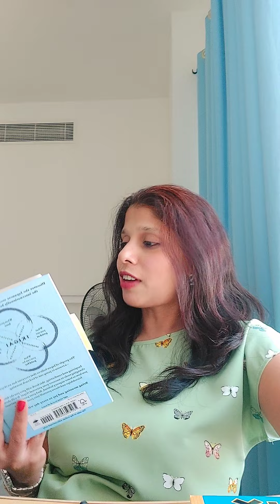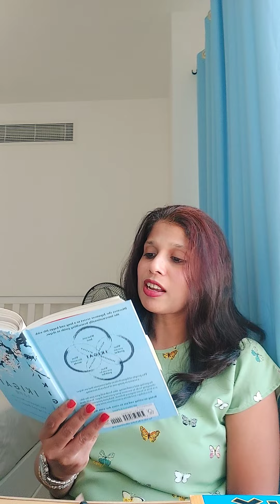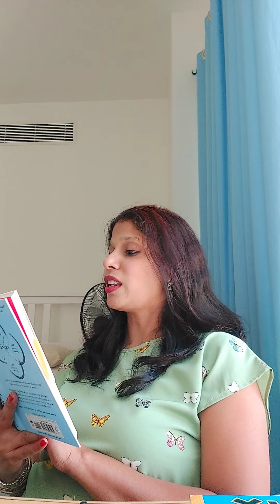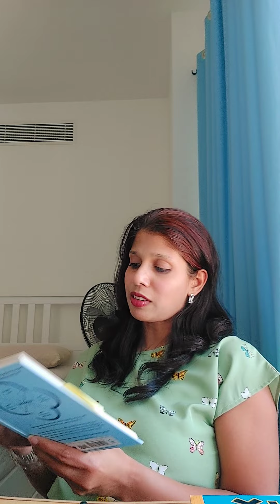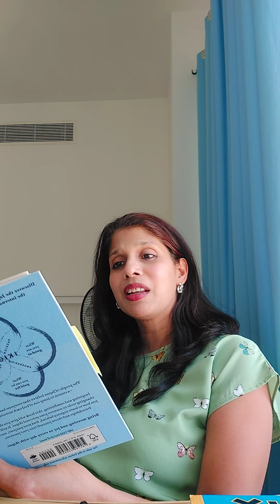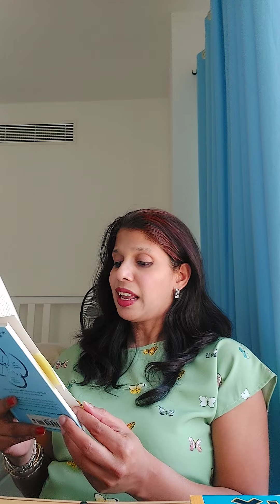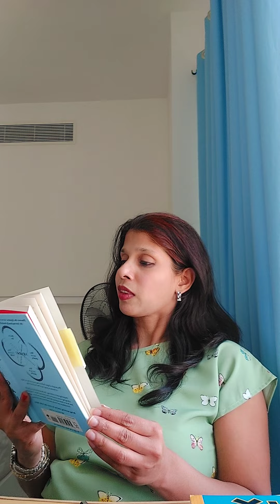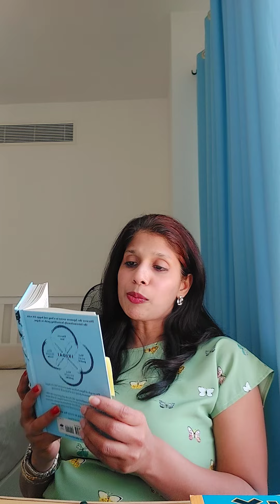IkiGai Chapter 5 part 2 Masters of Longevity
Ikigai - Words of Wisdom from the longest living people in the world

Japanese Way - Reader- Audio
Ikigai - The Japanese Secret To a Long And Happy Life !! Listen Love to Read
English Reader
Sudha Malla